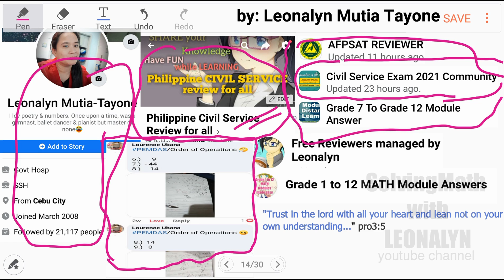Order of OPERATIONS: Identify which part of the solutions did student A,B,C,D commit a mistake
Free Civil Service Reviewers managed by Leonalyn

Philippine Civil Service Review for all

Editing Apps: VivaVideo
SamsungNote5: Snote
Back-up: SamsungNote9